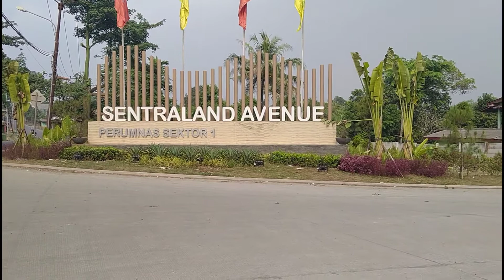Sentraland AVENUE | Perumnas 1 Parung Panjang || Tour Agustus 2020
Hai Gaes,
di video ini kami mengajak jalan - jalan ke Sentraland AVENUE / Perumnas 1 Parung Panjang untuk melihat progress pembangunannya.

Terima kasih.